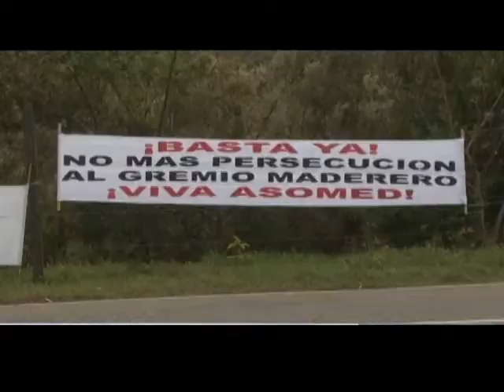Voceros del Paro agrario y el Gobierno Nacional se reunirán en Bucaramanga